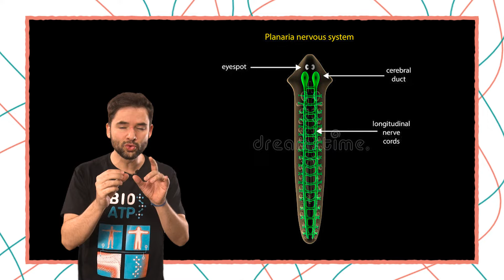Como surgiu a cabeça?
Por que a cabeça surgiu?  Sabe me explicar do por que da cabeça e ainda mais, me dizer, em qual ser vivo ela veio primeiro? Muita pergunta sem sentido né?

Neste vídeo o professor Angelo Bagni te responderá cada uma dessas perguntas de forma clara e ilustrativa, no qual engloba a importância desse orgão para o nosso sistema nervoso e para a nosso corpo. Bora para mais um vídeo sensacional do BIOATP!

O curso BioATP veio para revolucionar o ensino de Biologia!

Nosso curso foi estruturado para ser o mais completo, mais dinâmico e muito mais didático curso on-line de biologia do mercado.  Você terá muitas aulas teóricas, materiais didáticos complementares,  planner de estudos, exercícios e um atendimento individualizado.

Tudo isso alinhado à experiência dos professores que lideram esse projeto.

Nossa página - @cursobioatp
Angelo Bagni - @angbio
Daniel Marques - @dandanbio
Pollyana Fantini - @pollyanafantini

VemSerBioATP você também.